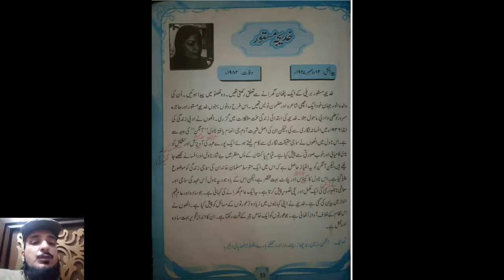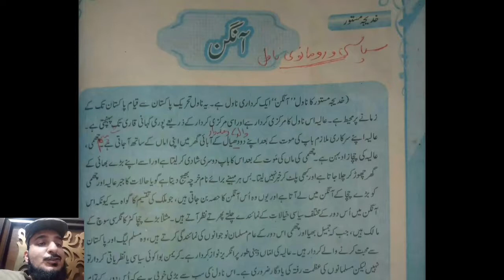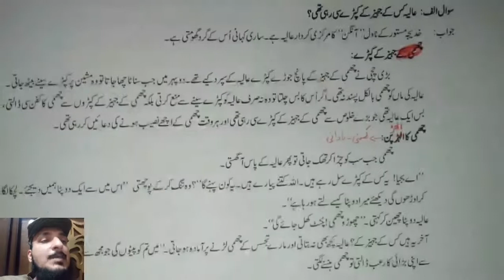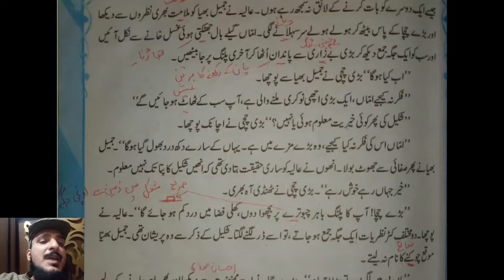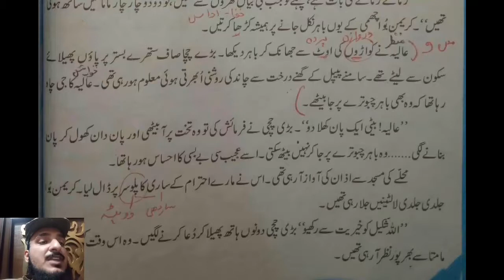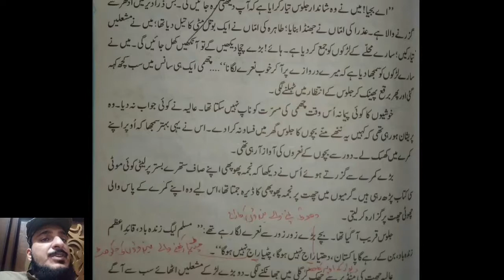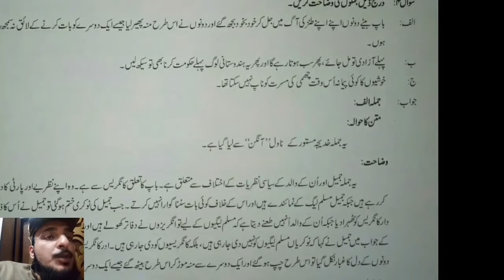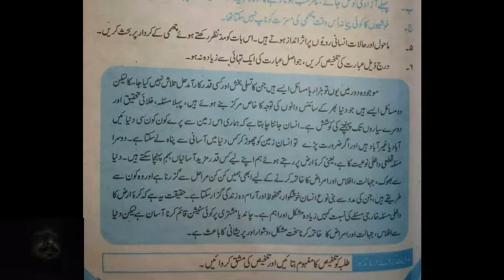Urdu Lecture 34(02) 1st Year Aangan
Urdu Lectures KPK & Federal Board